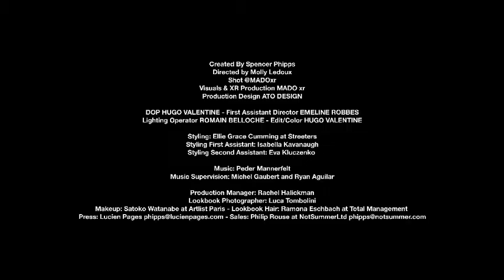Phipps Paris Man SS 2022